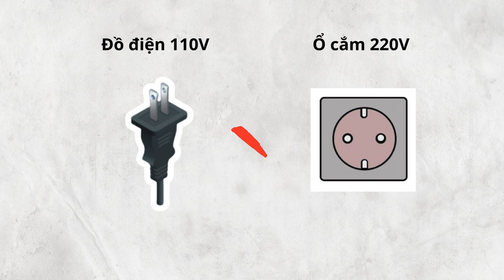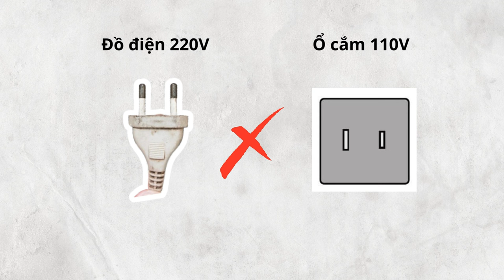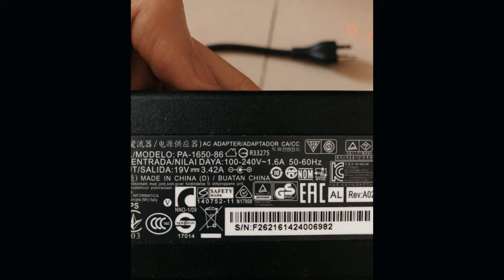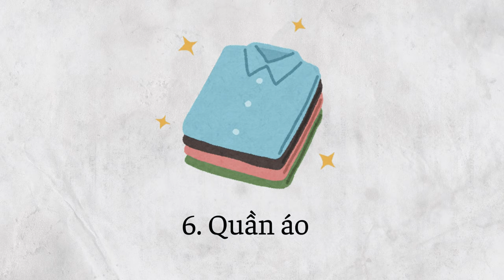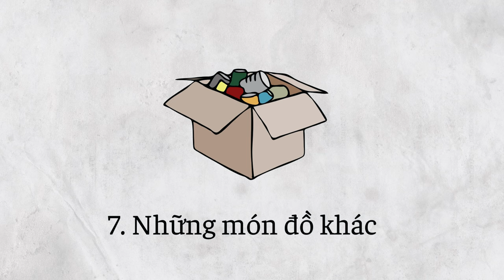Du học Đài Loan cần mang những gì? | Ký kì cục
Bạn đang chuẩn bị cho hành trình du học Đài Loan và không biết cần mang theo những gì? Trong video này, Ký kì cục sẽ chia sẻ danh sách vật dụng cần thiết khi du học Đài Loan để bạn có thể chuẩn bị hành lý một cách hoàn hảo nhất. Từ quần áo, vật dụng cá nhân đến các tài liệu quan trọng, mọi thứ đều được giải thích chi tiết.

✨Nội dung video:
0:00 - 1:15: Mở đầu
1:15 - 2:42: Giấy tờ
2:42 - 4:38: Tiền bạc
4:38 - 6:27: Thuốc men
6:27 - 8:49 : Thiết bị điện tử
8:49 - 9:53 : Đồ ăn
9:53 - 12:05 : Quần áo
*12:05 - 14:24 : Những món đồ khác
14:24 - 15:48 : Lưu ý & kết đoạn

Chúc các bạn một ngày tích cực và thực tế! 🌈